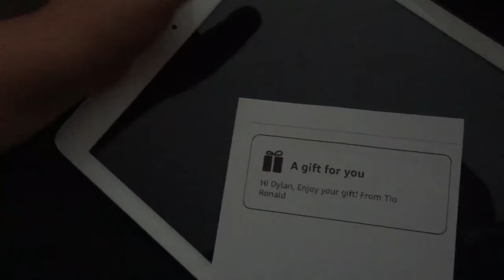Sophia and Dylan get iPads Tio Ronald Sent Them